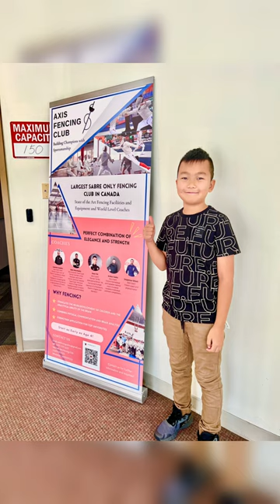Toronto Axis Fencing Club | Toronto Vlog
Hey guys, I visited Axis Fencing Club last week and had a great experience there, just want to share with you in case if you'd like to try out too!

Axis Fencing Club (AXF) was founded by Yaojiang Huang, two time Olympian and a world-class athlete. We are committed to creating a top-tier fencing club through a unique combination of physical and technical training, as well as competitive experience. Students at AXF not only have fun, but develop self-esteem, discipline, perseverance, and social skills.